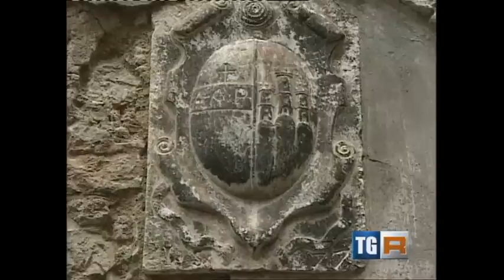Guardia Sanframondi al TGR Campania - 21 Settembre 2013